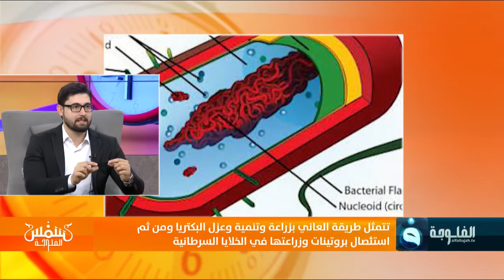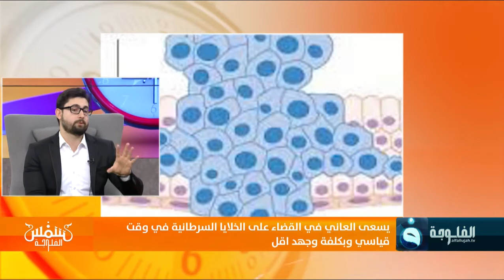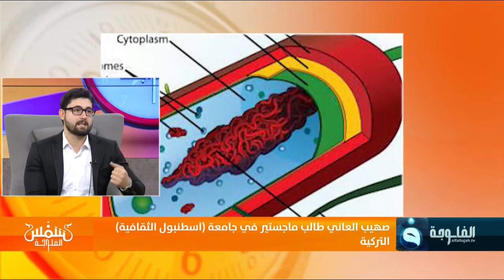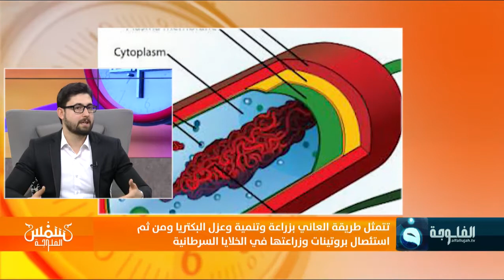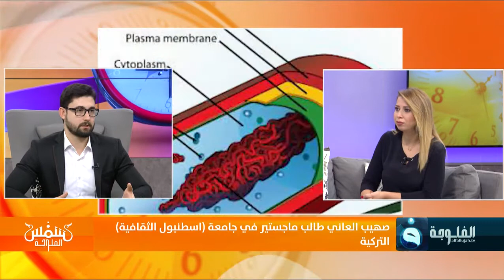صهيب وسام العاني .. باحث عراقي يُجري تجارب لعلاج مرضى السرطان في وقت قياسي